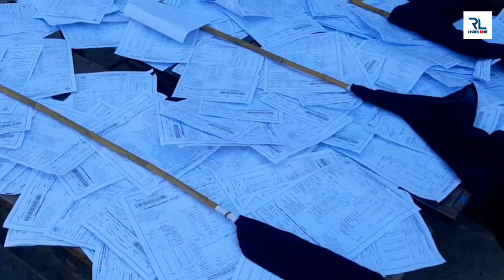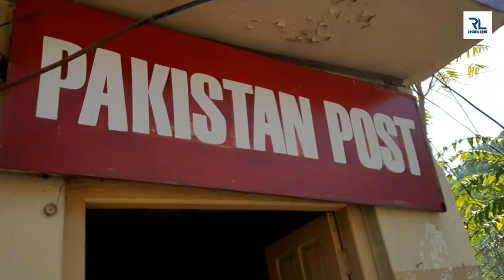||ناڑ ||عوامی ایکشن کمیٹی|| بجلی|| کے بل|| وزیراعظم|| کو بھیجتے ہوئے۔۔۔